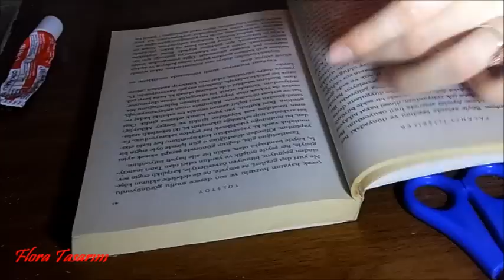Kitap Ayracı Yapımı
KUTUCUĞU GENİŞLETİN

BANA ULAŞIN ;
Instagram profilim: selocan96

Instagram Sayfam: floratasarim